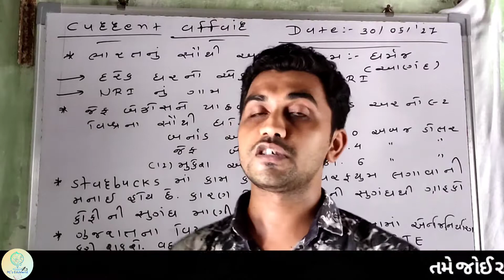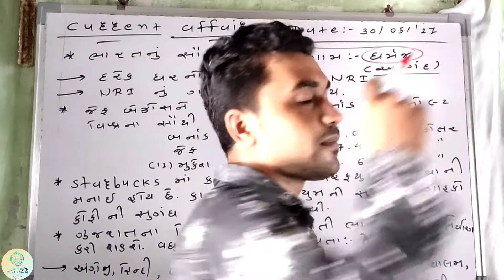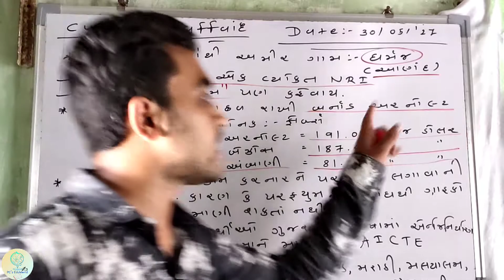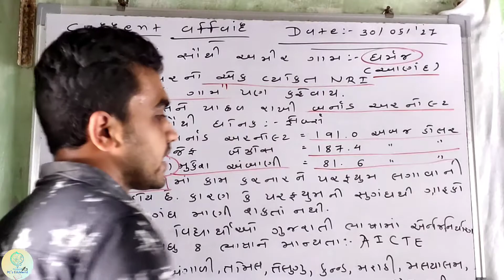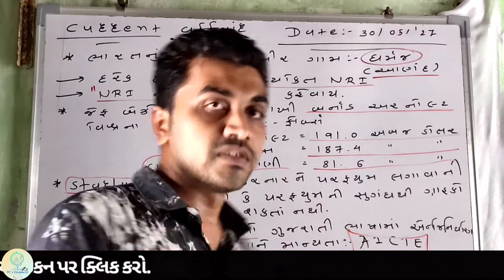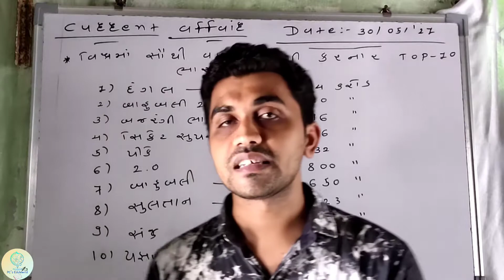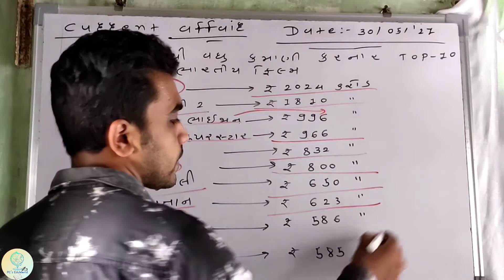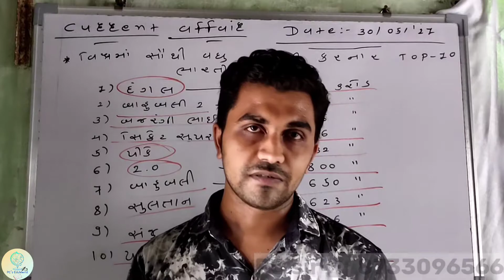Current Affairs | 30 May Current affairs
👉 અમારી એક બીજી પ્રેરણા થી ભરપુર ચેનલ કાર્યરત છે તેની પણ જરૂરથી મુલાકાત લો.. તેના માટે નીચે આપેલી લિંક પર ક્લીક કરો...

👉12th Exercise 👉કયું છે ભારત દેશનું સૌથી અમીર ગામ?
👉કોણ બન્યું વિશ્વનું સૌથી ધનિક વ્યક્તિ.
👉કઈ જગ્યાએ કામદારોને પરફ્યુમ લગાવવાની મનાઈ હોય છે?
👉એન્જિનિયરિંગ ના નવા નિયમો..
👉વિશ્વમાં સૌથી વધુ કમાણી કરનાર ભારતીય Top-10 ફિલ્મો.